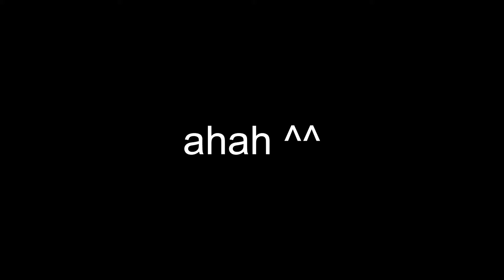LE DUO DE CHAMPION PARFAIT POUR LE RUSH CHALLENGER ? (ft.